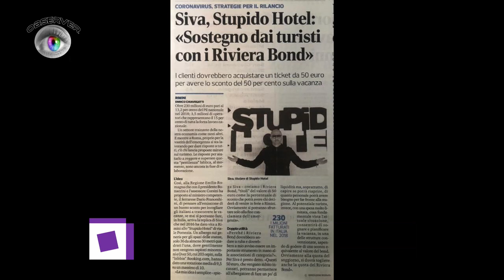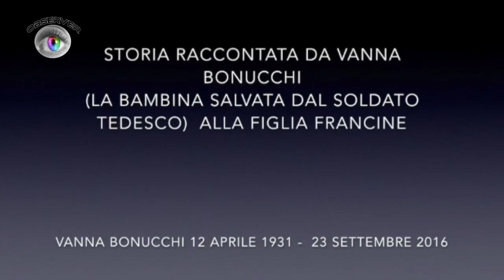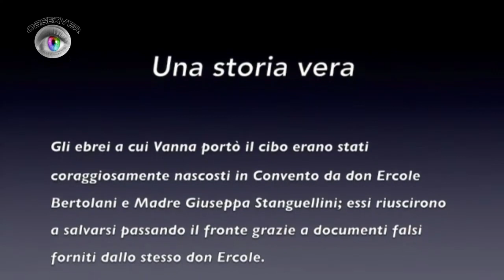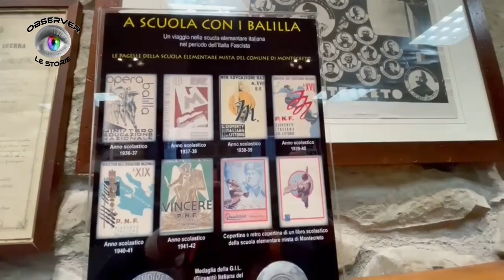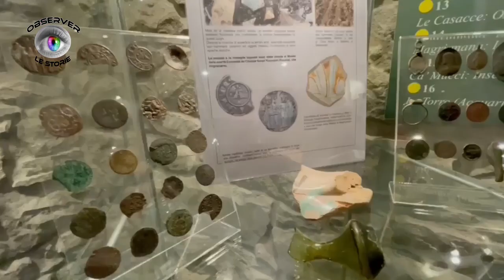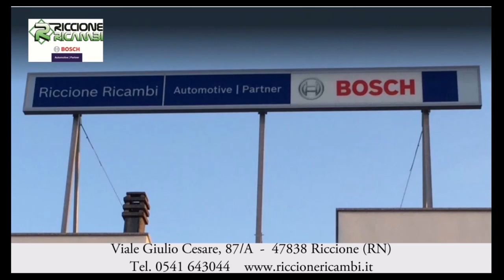Observer le Storie - puntata 45 - 13-10-2021 - Con Tito Taddei